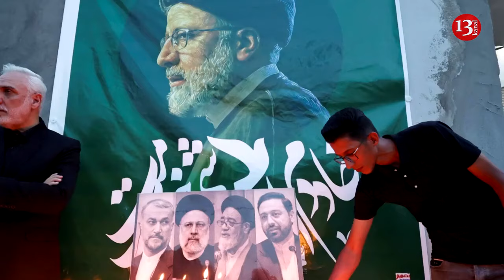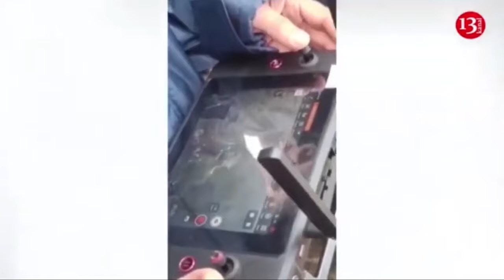Iranian president’s death might be linked to internal power struggle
The Turkish newspaper "Hurriyet" writes that the death of Iranian President Ebrahim Raisi may be related to the internal struggle for power in this country.
On May 19, a helicopter carrying President Ebrahim Raisi, Foreign Minister Hossein Amir Abdullahian and other officials crashed in the Verzegan region of northwestern Iran. They perished.
It is noted in the publication that due to the age of the current supreme religious leader, Ali Khamenei, there is a struggle for power in the religious leadership in Iran.
"Raisi was part of the delegation to elect the religious leader and was one of the strongest candidates for that post. However, the group gathered around the religious leader wants to see Mujtaba Khamenei, the son of Ali Khamenei, in this position ," the newspaper wrote.
"In the case of the helicopter crash, the focus is on Raisi, but Foreign Minister Hossein Abdullahian was considered one of the important figures of the Iranian regime. He was one of the presidential candidates after Raisi. If there was a conspiracy against him, it means killing two birds with one stone," the author emphasizes..
"Hurriyet" draws attention to why the Iranian president was given a helicopter with insufficient equipment. "On the contrary, the best-equipped helicopters should have been reserved for the president. If the weather conditions were dangerous for helicopters to fly, why did they take the president there?" , - asks Abdulkadir Selvi , a columnist close to government circles .
According to him, the emergency locator transmitter device installed on military and civil aircraft and helicopters not only allows for monitoring the movement in the air, but is considered indispensable during landing and takeoff at airports: "The emergency locator transmitter device that provides satellite tracking is also available on ships. The only exception is that pilots can turn it off to avoid detection in planes used by special services. So why wasn't he in the helicopter carrying the president? Was the president even transported in a helicopter without an emergency locator transmitter device?".